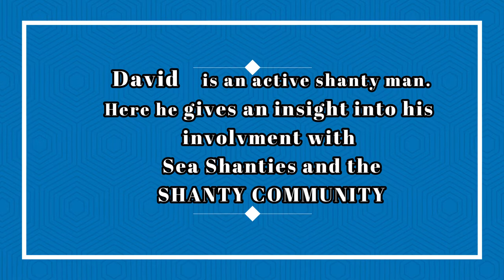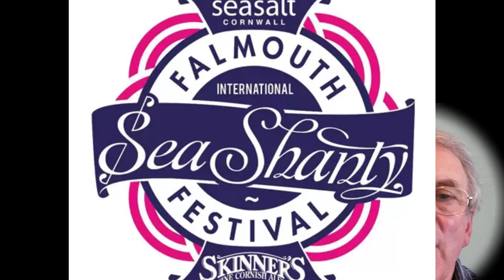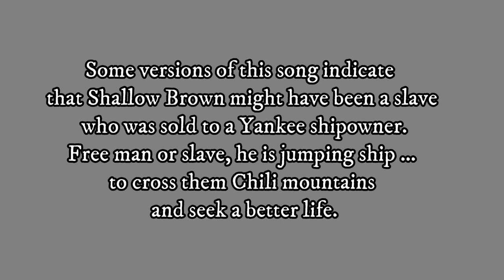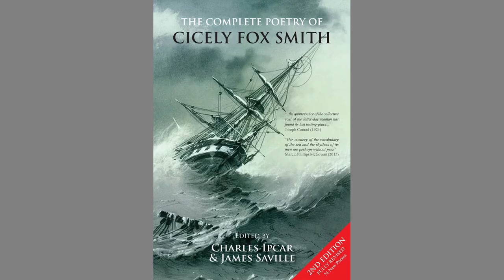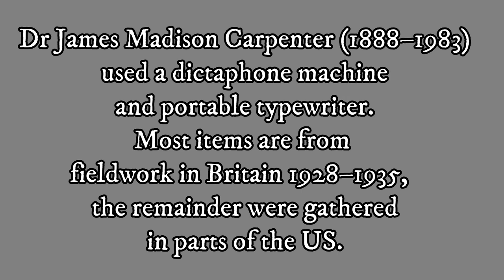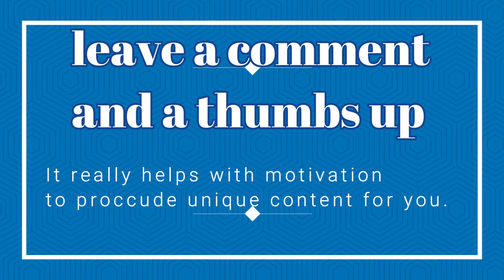SINGING SEA SHANTIES - How I Started by DAVID BLAKELEY - THE SHANTY ACADEMY (2020)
LEARN a SHANTY  "How to Sing Sea Shanties 1 -  SHANTY BLOG 1 - Brian of Holcombe"
How to sing Shanties - How I got involved in singing shanties. Start singing a sea shanty with David Berkeley. Songs of the sea.
Recorded for THE SHANTY ACADEMY,  Devon, England.
In association with the Shanty Men of Devon
How to sing a Shanty series  - part of the Digital Shanty Archive Project.
Give us a thumb if you like it. And or a comment would be great.